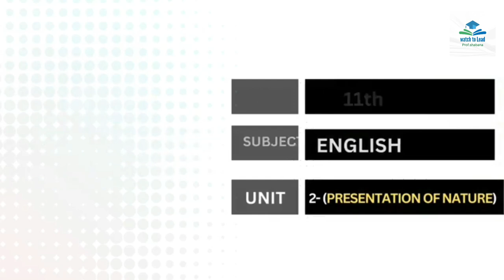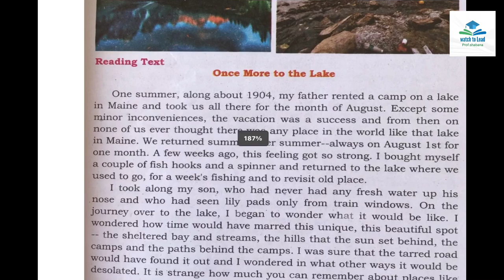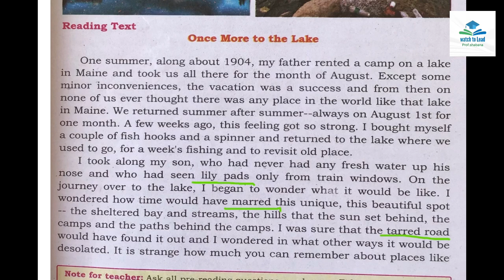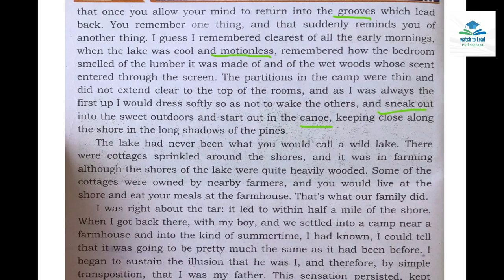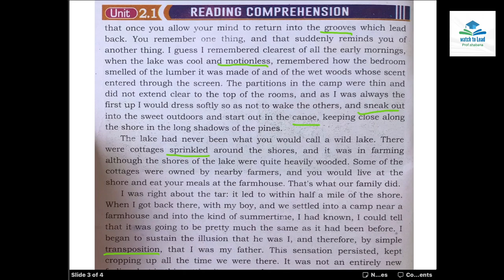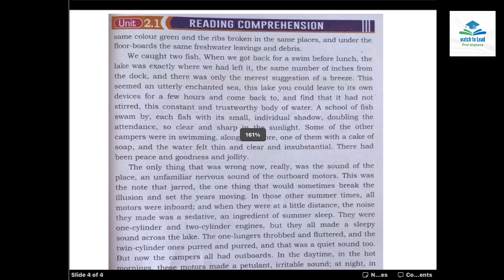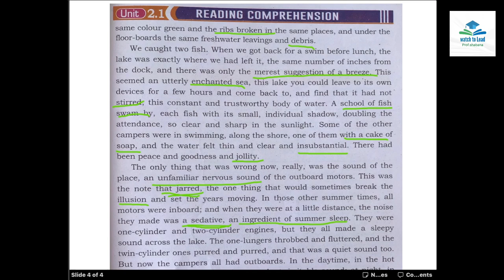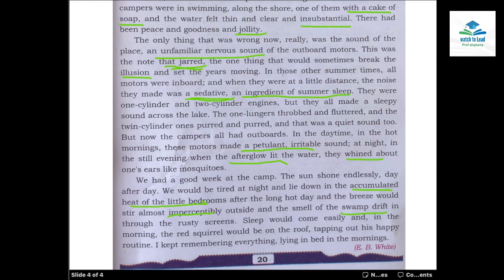Unit 2.1 “Once more to the lake” part 2 |(New XI English Book) for class 11th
Here’s the lecture from 1st year’s  English New Course Book
This is the second and final part of the lecture. It’s exercises and question/answers will also be available in further videos.